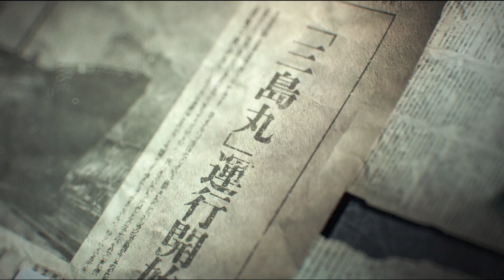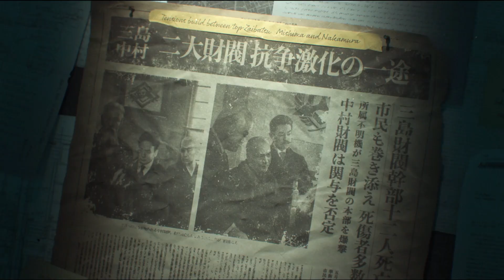TEKKEN 8 Story Mode Gameplay Walkthrough [4K 60FPS PS5] - No Commentary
Experience the next chapter in the longest-running video game storyline with 32 redesigned, unique fighters and master the all-new ‘Heat’ system to defeat your opponents. Enjoy high-fidelity graphics, developed for the new generation of hardware, to showcase every moment of impact and super moves. With a variety of single-player content to explore, such as the brand-new Arcade Quest mode and an in-depth customization system. Tekken 8 introduces the most thrilling experience yet.

About NEO GAMERZ : It is a channel where i upload daily videos of horror,funny and shooting games .